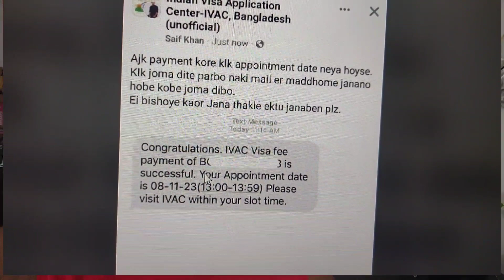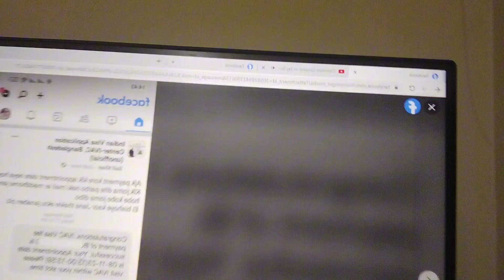সুখবর,ইন্ডিয়ান ভিসার এপয়েন্টমেন্ট মাত্র ১ দিনে!ঢাকা Indian visa Appointment date next day!For Dhaka